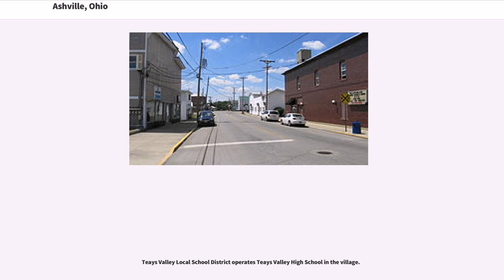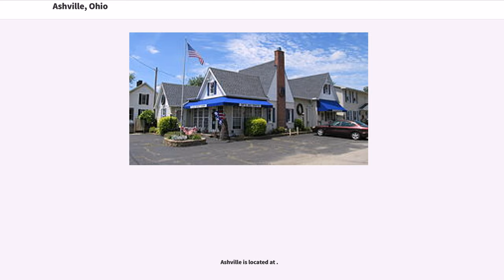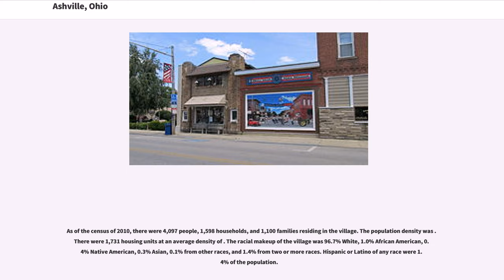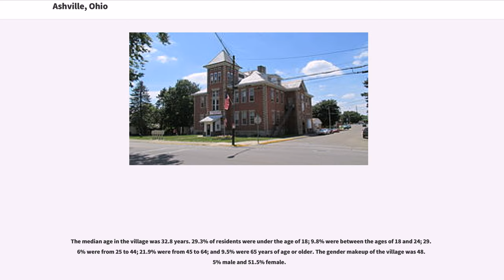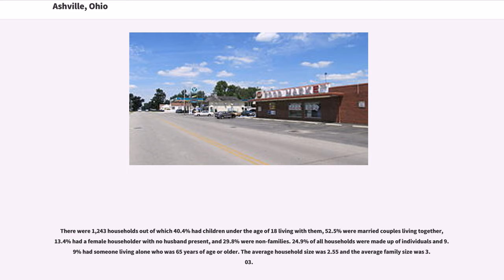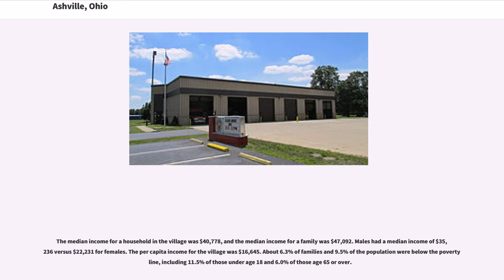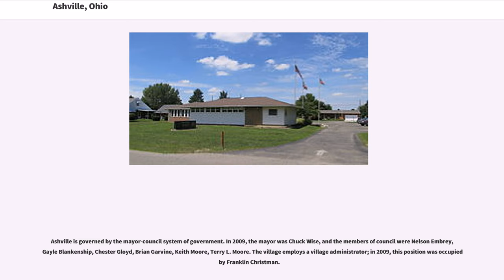Ashville, Ohio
Ashville is a village in Pickaway County, Ohio, United States. The population was 4,097 at the 2010 census. Ashville is located 22 miles south of Columbus, Ohio and 11 miles north of Circleville, Ohio.

In 1812 two distilleries were built near Ashville and were owned by William and Richard Staige (Stage). The land that is now Ashville was at that time primarily the property of Richard Staige. After many years he sold his distillery to Mahlon Ashbrook, who did a large business with his brother Absolom. He also built a grist mill on Walnut Creek about 1845 and owned a large store that was run by his sister Iva "Ivy" and her husband Daniel Kellerman. Kellerman was the first postmaster in Ashbrook (later Ashville). The Ashbrook's enterprises failed in 1855. From that time, until the construction of the Scioto Valley Railroad through Ashville and the advent of a depot in 1876, business was slow. Ashville was incorporated in 1882, with the first mayor being W. R. Julian.

A historical museum, Ohio's Small Town Museum, is operated in the community. The museum, established in 1975, claims to be home to America's oldest working traffic light, which directed traffic in downtown Ashville until 1982. This signal was designed by local resident Teddy Boor.

Ashville is featured in the Together Concepts video production "We Are..Teays Valley". The video depicts a surprising number of achievements and innovations, as well as connections to American and world history.

The Puppeteers of America organization was first incorporated in Ashville in 1961 and the Puppetry Journal was published by the Pickaway Publishing Company in Ashville.

Teays Valley Local School District operates Teays Valley High School in the village.

Ashville has a public library, a branch of the Pickaway County Library.

Ashville's Fourth of July Celebration has been featured in articles by "The New York Times...